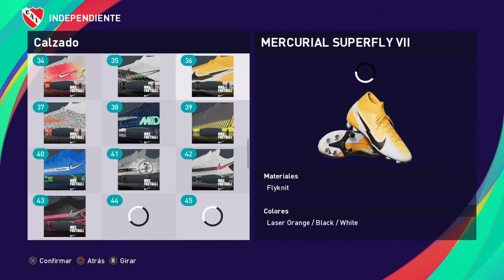JUAN R. ZARZA | INDEPENDIENTE | PES 2021